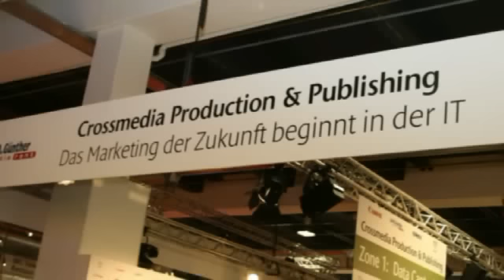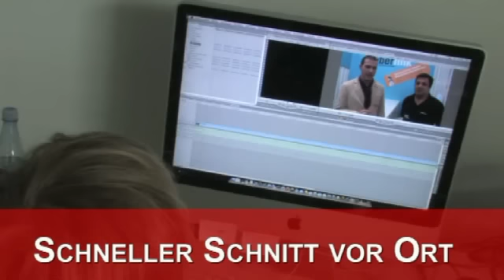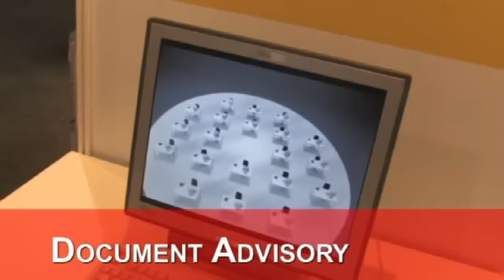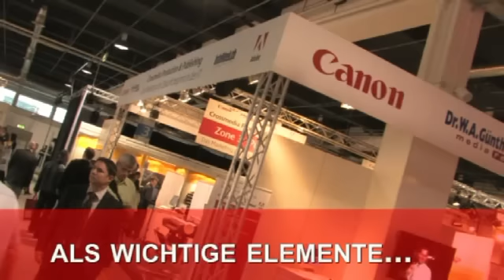Wo alles begann: Orbit 2009 mit Canon als Web-TV Produzent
Orbit als IT Messe gibt es nicht mehr. Die damaligen Erfahrungen schafften die Grundlage für die Entwicklung unserer Consulting-Abteilung für Web-TV und Crossmedia-Kommunikation.